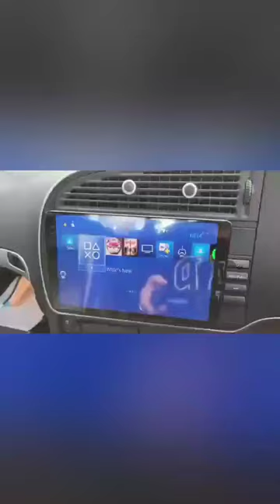M6 PRO Plus Support game handle, digital TV box, HDMI output function device, and HDMI audio input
MEKEDE Official Store M6Pro Plus
Product specifications:M6Pro 9inch 10inch 1280*720 QLED screenM6Pro Plus 9.5inch 10.36inch 2000*1200 QLED screenCPU：UIS7862C 2.0GHz 8-core (2 cores ARM cortex A75+6 coresARM cortex A55)Operating system: Android 12Support 4G LTE 5GHzWiFiBluetooth upgrade: BT5.1 (Qualcomm 3031 chip)Power amplifier: TDA7850/7851Radio IC: TDA7708Support DSP RDS, add DTS4.1/5.1Equalizer features: low-pass filter, tone compensation, balanced mode, surround sound mode, and extended quality eliminator setting (36 bands)Interaction: Wireless carplay/ Android auto is supported.All models come standard with voice control.Support ADAS DVR front camera, AHD rear camera and 360 panoramic view (optional)Upgraded fan, built-in powerful cooling fanImproved Fakra GPS Antenna Fakra 4GAntenna adds HDMI input interface(optional).
1.AliExpress Top 12 Brands,popular among customers. our goal is to keep working hard to make innovative hardware & software of the Car Multimedia player radio to give you that personalized experience. We provide updates for Firmware, Software, UI, GPS Navigation maps for FREE.
2.All products have been passed strict quality test before shipment, make sure high quality.
3.If the product has a problem within 365 DAYS after receipt confirmation, support for free return and refund within 15 days, or we will replace the new machine directly for you, but please contact us first to communicate
4.Our products have a 1-year warranty period. If we have new software, we will update it at any time to bring you a better experience. If you give 5-star praise, and share the installation photos on AliExpress, after feedback to us Warranty can be extended to 2 years
1.AliExpress Top 12 Brands,popular among customers. our goal is to keep working hard to make innovative hardware & software of the Car Multimedia player radio to give you that personalized experience. We provide updates for Firmware, Software, UI, GPS Navigation maps for FREE.
2.All products have been passed strict quality test before shipment, make sure high quality.
3.If the product has a problem within 365 DAYS after receipt confirmation, support for free return and refund within 15 days, or we will replace the new machine directly for you, but please contact us first to communicate
4.Our products have a 1-year warranty period. If we have new software, we will update it at any time to bring you a better experience. If you give 5-star praise, and share the installation photos on AliExpress, after feedback to us Warranty can be extended to 2 years